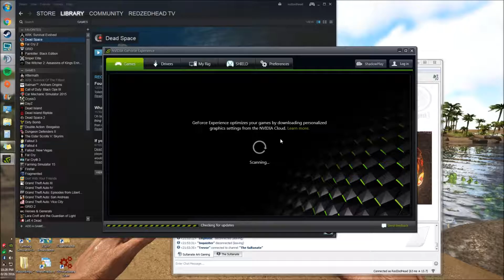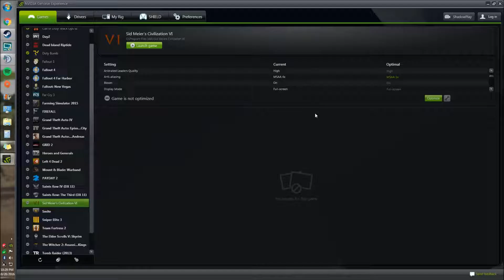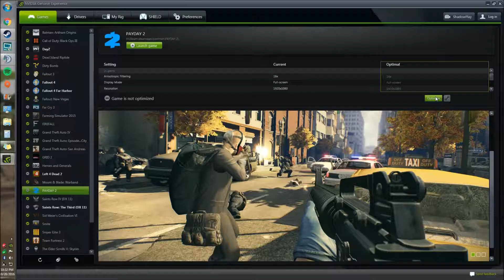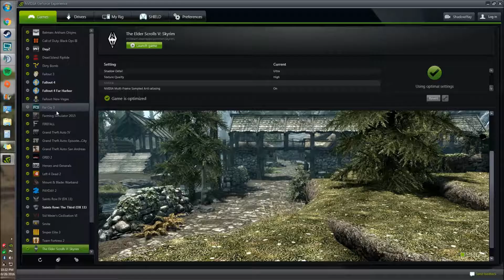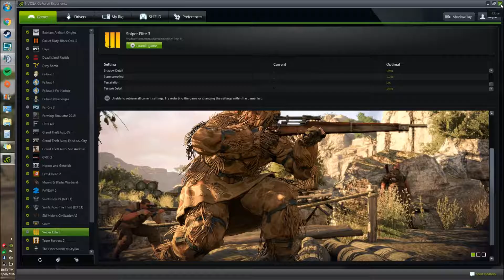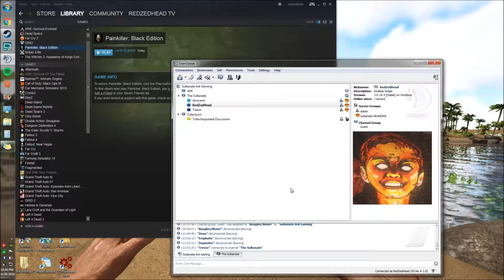Who Is The Shadow Government? How Do We Stop Them?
I discuss with my friend Duswami about the shadow government / elite/ globalists and how or if they can be stopped.